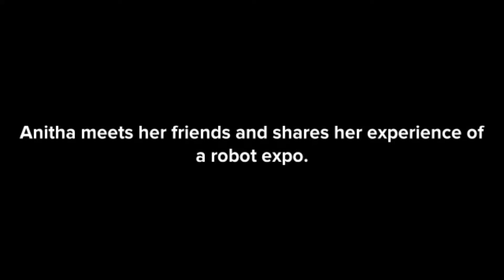4 STD ENGLISH ROBOT EXPO TERM 1 PREPARED BY GOPINATH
@IRA GOPINATH @IRA GOPINATH TRANSLATEWEBPAGESGOPINATH SNIPPINGTOOLGOPINATH INTERACTIVEGOPINATH 4DAPPSGOPINATH H5PGOPINATH WINDOWS GOPINATH

TERM 1 4 STD MY HOBBY

term 1 4 std GADGETS

EMIS DATA CORRECTIONS

MY HOBBY 4 STD

அன்னைத்தமிழே வகுப்பு 4

TRICKY ROBOT

TERM1 2D 3D SHAPES 4 STD

2020 EMIS HOW TO DOWNLOAD U DISE PLUS SCHOOL DATA PDF DOWNLOAD

HOW TO TYPE IN TAMIL USING GOOGLE TRANSLATE FROM ENGLISH TO TAMIL AND USE IN COMPUTER EMIS

HOW TO CONTRIBUTE QUESTION IN TNTP PLOTFORM BY R GOPINATH THIRUVALLUR DISTRICT 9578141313

how to use e kalapai tamil typing software

COMPLETE GUIDE TO USE ONE NOTE & IMMERSIVE READER
how to create powerpoint quiz

HOW TO ADD FORM LIMITER ADD ON IN GOOGLE FORMS.

how to set timer for google forms

how to cteate google forms with e certificate and qr code for google forms

• INTERACTIVE E CONTENT TUTORIAL 12 BY R GOPINATH 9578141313 THIRUVALLUR DISTRICT

• INTERACTIVE E CONTENT TUTORIAL 10 BY R GOPINATH 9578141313 THIRUVALLUR DISTRICT

• INTERACTIVE E CONTENT TUTORIAL 9 BY R GOPINATH 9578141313 THIRUVALLUR DISTRICT

• INTERACTIVE E CONTENT TUTORIAL 8 BY R GOPINATH 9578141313 THIRUVALLUR DISTRICT

• QUIZLET QUIZ MAKER Create a multiple type of quizzes in 2 minutes By R GOPINATH SGT TLR 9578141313

• create a QUIZ IN QUIZIZ SIMPLY IN 2 MINUTES BY GOPINATH THIRUVALLUR DISTRICT

• Creatte a Quiz in KAHOOT! IN 5 MINUTES BY R GOPINATH THIRUVALLUR DISTRICT